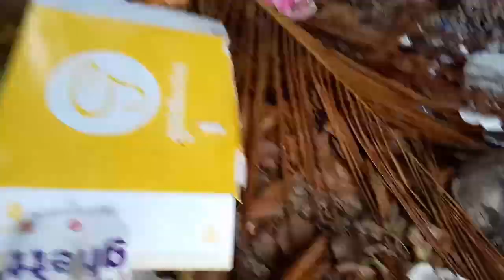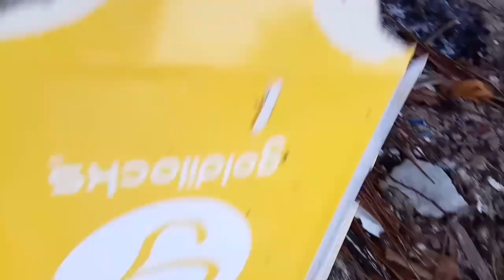COASTAL CLEAN-UP APRIL 18,2021 | KAABAG ECO WARRIOR'S | Ate nhitz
Coastal Clean-up April 18,2021
Kaabag Eco Warrior's

Hi guys!
my name is Ate nhitz and